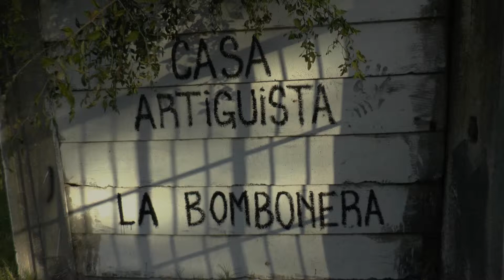Ejercicio 4. Bruno Lasa